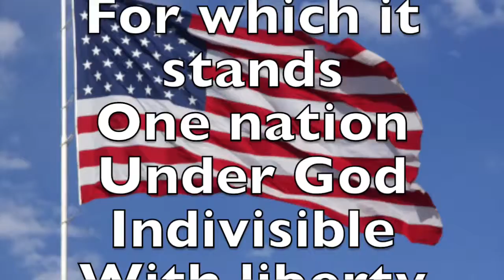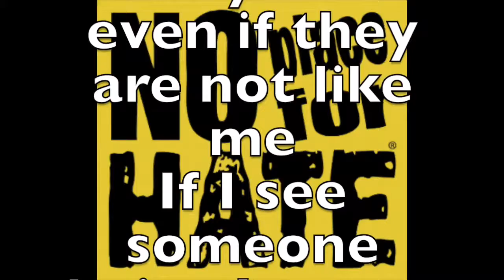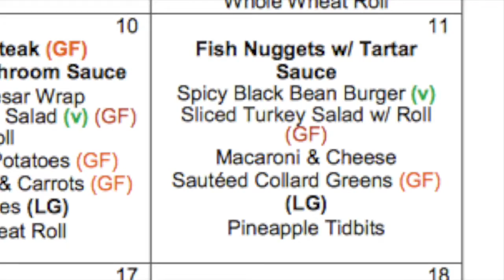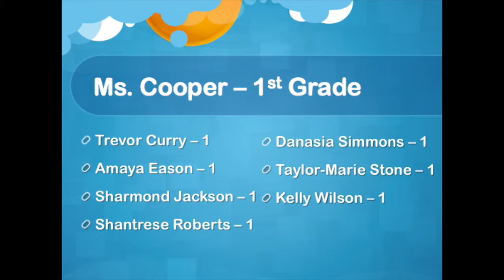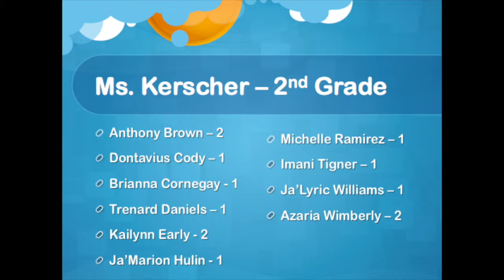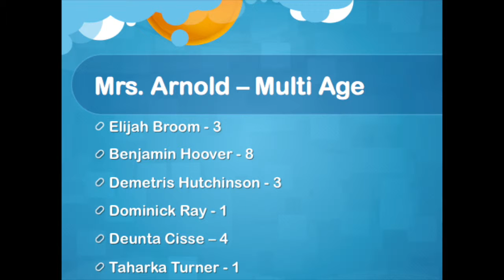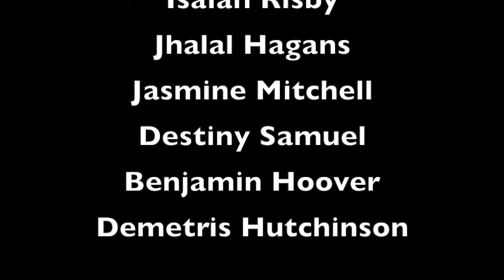Morning Announcements for Friday, December 11, 2015